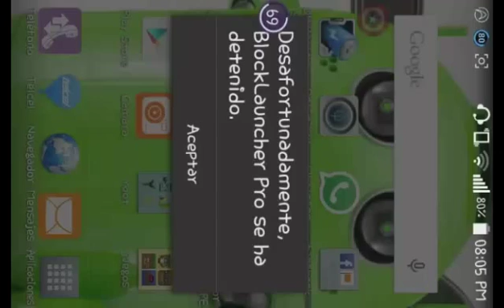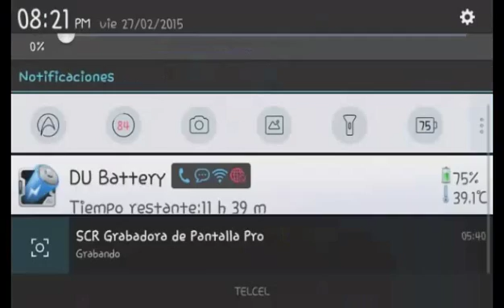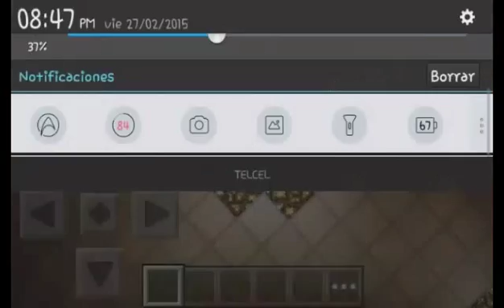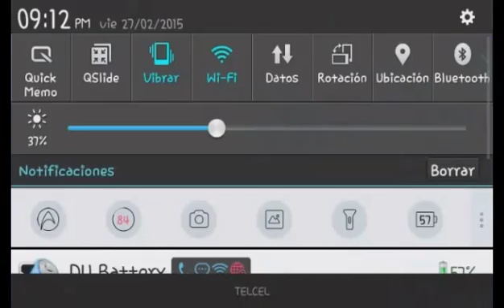muertes del hambreXD HUNGER GAMES minecraft pe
muertes seguidas en los hunger games